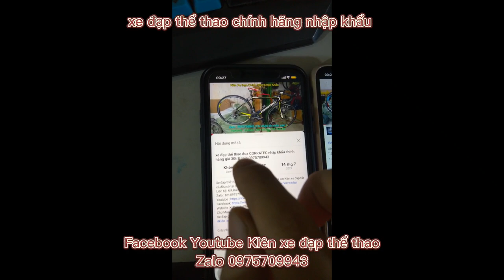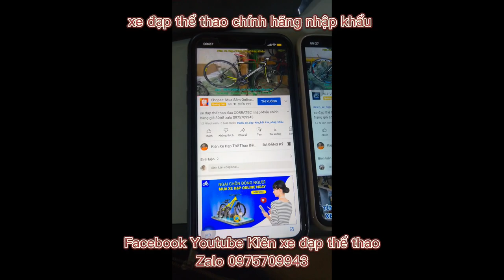Xe đạp đua Carbon cao cấp SAVA Hi-speed nhập khẩu hiệu Đức giá 25tr8 zalo 0975709943